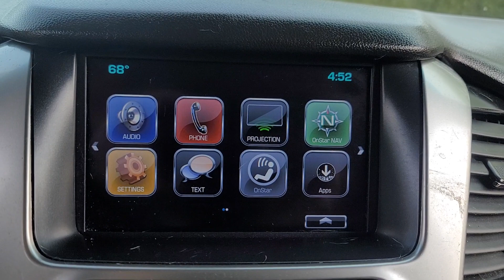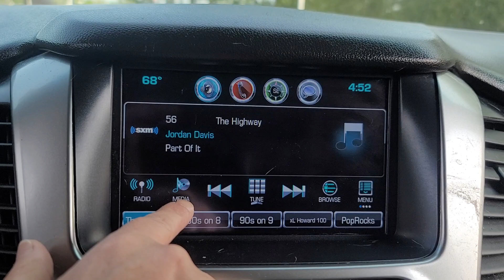2017 Chevrolet Tahoe Davison, Flint Grand Blanc, Lapeer, Burton 6-31946AL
Black Used 2017 Chevrolet Tahoe LS available in 800 N. State Rd., Davison, Michigan at Hank Graff Chevrolet. Servicing the Davison, Flint, Grand Blanc, Lapeer, Burton, MI area.

Tahoe LS
2017 Chevrolet Tahoe LS - Stock#: 6-31946AL

800 N. State Rd

Recent Arrival! Tahoe LS 4D Sport Utility EcoTec3 5.3L V8 6-Speed Automatic Electronic with Overdrive 4WD Black Black Cloth 1st & 2nd Row Color-Keyed Carpeted Floor Mats 2nd Row 60/40 Split-Folding Manual Bench 3.42 Rear Axle Ratio 3rd Row Manual 60/40 Split-Folding Fold Flat Bench 4-Wheel Antilock Disc Brakes w/Brake Assist All-Season Package All-Weather Floor Mats All-Weather Rear Cargo Mat (LPO) Black Assist Steps Black Roof Rack Cross Rails Body-Color Bodyside Moldings Color-Keyed Carpeting Floor Covering Driver Inboard & Front Passenger Airbags Driver Information Center Electronic Cruise Control w/Set & Resume Speed Extended-Range Remote Keyless Entry Floor Console Integrated Trailer Brake Controller Leather-Wrapped Steering Wheel License Plate Front Mounting Package Max Trailering Package OnStar Basic Plan For 5 Years Preferred Equipment Group 1LS Premium Smooth Ride Suspension Package Rear Park Assist w/Audible Warning Remote Vehicle Start Roof-Mounted Luggage Rack Side Rails SiriusXM Satellite Radio Standard Suspension Package Wheels: 20 x 9 Polished-Aluminum.brbrbr4WD 6-Speed Automatic Electronic with Overdrive EcoTec3 5.3L V8brbrAwards:br  * JD Power Automotive Performance Execution and Layout (APEAL) Study Dependability Study   * 2017 KBB.com Best Buy Awards   * 2017 KBB.com 12 Best Family Cars   * 2017 KBB.com 5-Year Cost to Own Awards   * 2017 KBB.com 10 Most Awarded Brands
All-Season Package|License Plate Front Mounting Package|Max Trailering Package|Preferred Equipment Group 1LS|Premium Smooth Ride Suspension Package|Standard Suspension Package|6 Speakers|6-Speaker Audio System Feature|AM/FM radio: SiriusXM|CD player|Premium audio system: Chevrolet MyLink|Radio: Chevrolet MyLink AM/FM Stereo|Single-Slot CD/MP3 Player|SiriusXM Satellite Radio|Air Conditioning|Automatic temperature control|Front dual zone A/C|Rear air conditioning|Rear window defroster|5 12-Volt Auxiliary Power Outlets|6-Way Power Front Passenger Seat Adjuster|Power driver seat|Power steering|Power windows|Remote keyless entry|Steering wheel mounted audio controls|Speed-sensing steering|Traction control|4-Wheel Antilock Disc Brakes w/Brake Assist|4-Wheel Disc Brakes|ABS brakes|Dual front impact airbags|Dual front side impact airbags|Emergency communication system: OnStar Guidance|Front anti-roll bar|Front wheel independent suspension|Low tire pressure warning|Occupant sensing airbag|Overhead airbag|Rear anti-roll bar|Brake assist|Electronic Stability Control|Exterior Parking Camera Rear|Delay-off headlights|Fully automatic headlights|Driver Inboard & Front Passenger Airbags|Extended-Range Remote Keyless Entry|Panic alarm|Security system|Electronic Cruise Control w/Set & Resume Speed|Speed control|Black Assist Steps|Black Roof Rack Cross Rails|Body-Color Bodyside Moldings|Bumpers: body-color|Front & Rear Black Bowtie Emblems (LPO)|Heated door mirrors|Power door mirrors|Roof rack: rails only|Spoiler|1st & 2nd Row Color-Keyed Carpeted Floor Mats|All-Weather Floor Mats|All-Weather Rear Cargo Mat (LPO)|Apple CarPlay/Android Auto|Color-Keyed Carpeting Floor Covering|Compass|Driver door bin|Driver Information Center|Driver vanity mirror|Floor Console|Front reading lights|Illuminated entry|Leather-Wrapped Steering Wheel|OnStar Basic Plan For 5 Years|Outside temperature display|Overhead console|Passenger vanity mirror|Premium Cloth Seat Trim|Rear Park Assist w/Audible Warning|Rear reading lights|Rear seat center armrest|Remote Vehicle Start|Tachometer|Tilt steering wheel|Trip computer|Voltmeter|2nd Row 60/40 Split-Folding Manual Bench|3rd Row Manual 60/40 Split-Folding Fold Flat Bench|3rd row seats: split-bench|Front Bucket Seats|Front Center Armrest|Front High-Back Reclining Bucket Seats|Power passenger seat|Split folding rear seat|Cargo Net|Passenger door bin|Roof-Mounted Luggage Rack Side Rails|Integrated Trailer Brake Controller|18 x 8.5 Aluminum Wheels|Alloy wheels|Wheels: 20 x 9 Polished-Aluminum|Rain sensing wipers|Rear window wiper|Variably intermittent wipers|3.42 Rear Axle Ratio